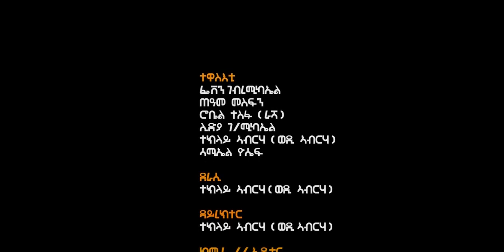`New Eritrean Short Movie 2023 - Asbi (ዓስቢ ) By Teklay Abreha (wedi Abreha)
Eritreantiktok eritv Eritreanmusic🎶Eritrea comedy#Eritrea video reactions#Eritrean video#Eritrean prank#star entertainment#neshneshtv# fnanapp dasnatv elatv# ክንፈትሖም'ዶ ብ ሉና ኣማኑኤል#
Silvanamehari Wintamekonen eri motivational ኤሪ ሞቲቮሽናል#fna app#nesh neshnesh tv#mahderna production#dasnatv#Eritrean sports channel# harentesfay babahadush mamidadi helenmeles edenkesete# kaleabtewelmedhin እንዳዝማም ቄሳር# Eritreancomedy#zomaychanel. Eritreanmovies adublina eritreanmusic helenmeles daniwedimemhr# mahderproduction erisat elsakidane milenhailu#